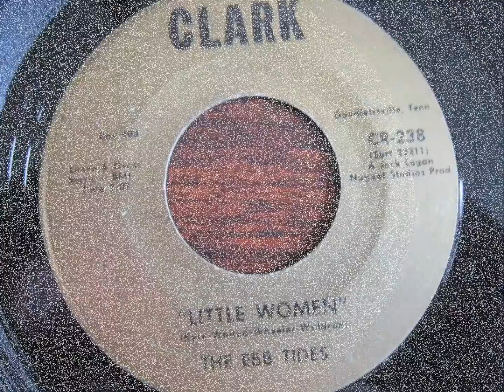The Ebb Tides - Little Women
1965

Label: Clark
Little Women / What I Say (Gene McKay & The Ebb Tides)